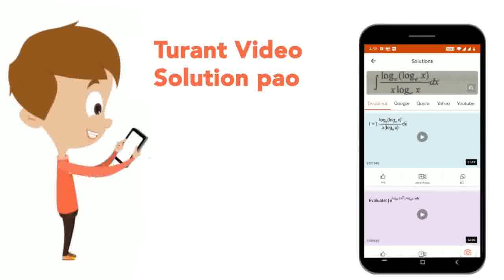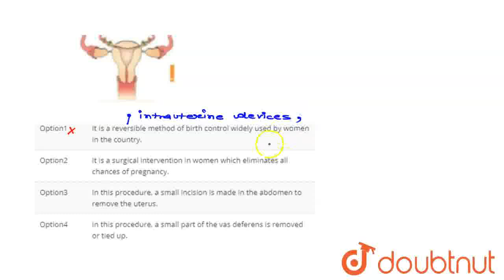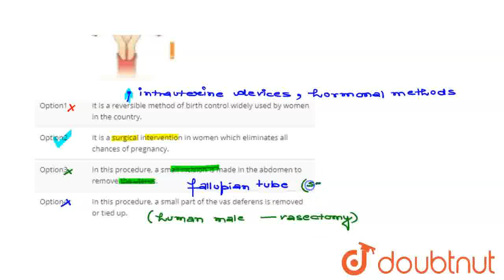Which of the following statements is true about the contraceptive method given below? | CLASS 1...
Which of the following statements is true about the contraceptive method given below?
Class: 12
Subject: BIOLOGY
Chapter: NTA NEET SET 47
Board:NEET

👉 Have Any Query? Ask Us.